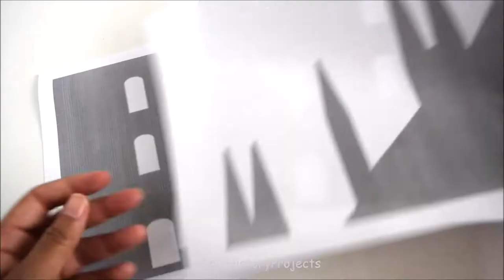History Project: Medieval Cathedral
Materials
*All my projects use the same basic materials*
• Acrylic Paint
• Glue Sticks
• Mod Podge
• Printer Paper
• Paint Brushes
• Colored Pencils